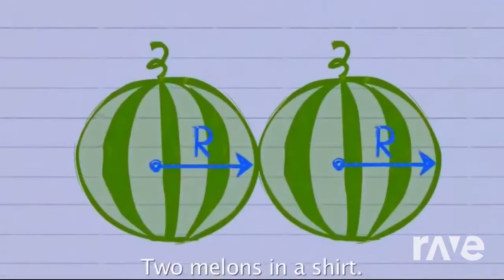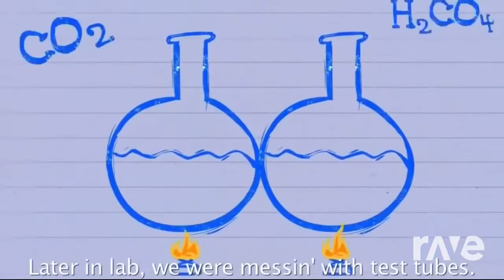Tig Ol Job (Your Favorite Martian Mashup)